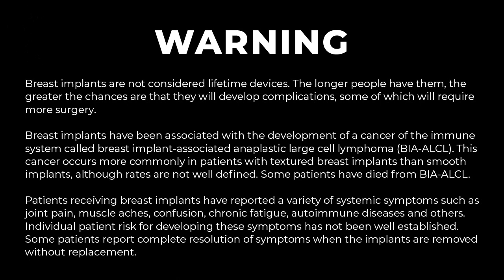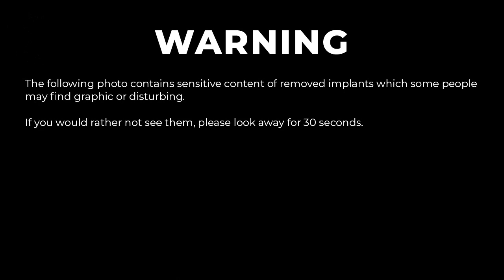Breast Implants Risks and Illness - Part 1 Christine's Story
What your doctors are not telling you about breast implant cancer risks, complications, symptoms (joint pain, muscle aches, confusion, chronic fatigue, autoimmune diseases), and more…

In this Wholistic Wisdom Live (Episode 21), Elena goes deep into Christine's personal journey of breast implants and what she discovered along her path.

The mission of Wholistic Wisdom Live Collective Consciousness Awakening is to guide you to discover better health, more love, and deeper spiritual awareness in your life.

To be notified of future guests and livestreams, sign up to receive my newsletter

Are you ready to receive the expert insights and advice you need to make the right decisions for your body? During this 60min Zoom video call with me, I will help you discover a diet and supplement regimen that supports your unique needs.

To further discuss this interview live, please join our private membership platform Vibrational Revelations

Worldwide, breast augmentation is the most common surgical procedure performed by plastic surgeons, representing 17.6% of all plastic surgical procedures. Of the 1,862,506 breast augmentations performed worldwide in 2018, 17.3% were performed in the United States, followed by Brazil (14.8%), Mexico (3.8%), Germany (3.5%), Italy (3.5%), Argentina (2.7%), and Colombia (2.3%). Similarly, breast augmentation continues to be the most common cosmetic surgical procedure in the USA, with over 313,000 augmentations performed in 2018, a 48% increase since the year 2000.

There were 365,000 breast augmentations performed in 2021 (+44%). In addition, 148,000 women had implants removed and replaced (+32% from 2020), and 71,000 had their implants removed and not replaced (+47%). Surgical procedures accounted for 69% of all revenue, despite being just 21% of total procedures.

Studies of saline breast implants and silicone gel breast implants conducted by implant manufacturers have shown that within the first three years, approximately three out of four reconstruction (breast cancer) patients and almost half of first-time augmentation patients experienced at least one local complication.

Reports of complications among women with implants have been published in medical journals and discussed at public FDA meetings. There are a number of short-term and long-term risks that any woman thinking about getting breast implants or about removing or replacing older implants needs to be aware of. “Local complications” refer to problems that occur in the breast area that are obviously related to the breast implants or the surgery. Common complications include infection and other surgical risks, chronic breast pain, breast or nipple numbness, capsular contracture, breakage and leakage, necrosis (skin death), the need for additional surgery, and “cosmetic” problems (such as dissatisfaction with how the breast looks with the implant). Studies of saline breast implants and silicone gel breast implants conducted by implant manufacturers have shown that within the first three years, approximately three out of four reconstruction (breast cancer) patients and almost half of first-time augmentation patients experienced at least one local complication – such as pain, infection, hardening, or the need for additional surgery.

For example, among reconstruction patients:
- 46% of women with silicone gel implants and 21% with saline implants underwent at least one re-operation within three years;
- 25% of silicone patients and 8% of saline patients had implants removed; and
- 6% of silicone patients and 16% of saline patients experienced breast pain.

Specifically, the FDA wants consumers to know the following about these devices:
- Breast implants don’t last a lifetime.
- Complications can occur with breast implants, and the risks increase over time.
- Breast implants may be associated with a type of cancer and other symptoms.

Breast implant-associated anaplastic large cell lymphoma, also known as BIA-ALCL, is a type of cancer of the immune system that occurs more often with textured implants, says Hood, who prefers using non-textured implants. This cancer can occur many years after surgery and may also be associated with fatigue, joint pain and other systemic symptoms that are sometimes described as “breast implant illness.”

Wellness wishes,
Elena